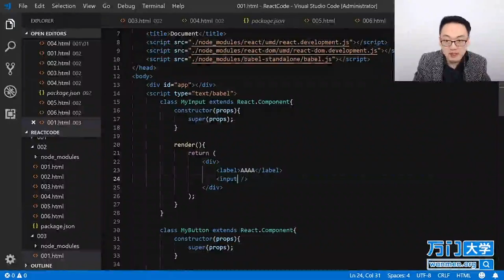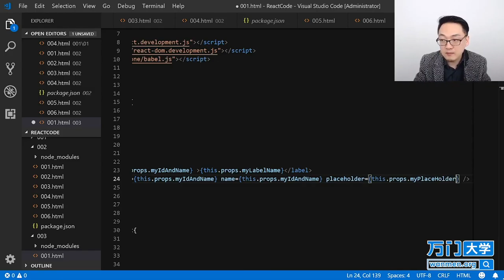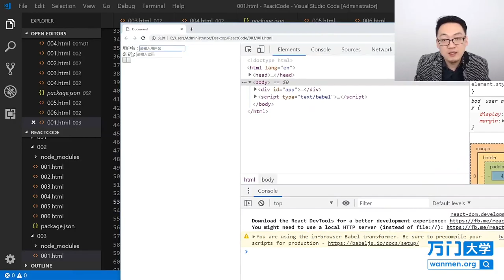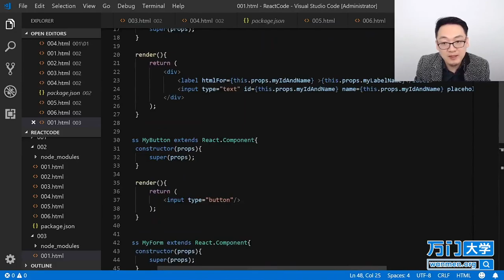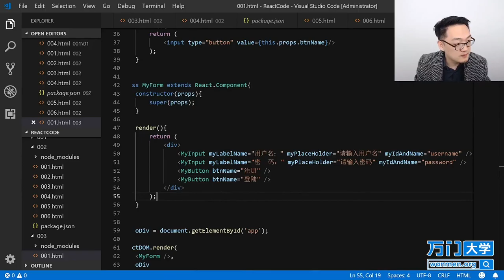React实战开发特训班-3.2组件实现一个简单表单（二）